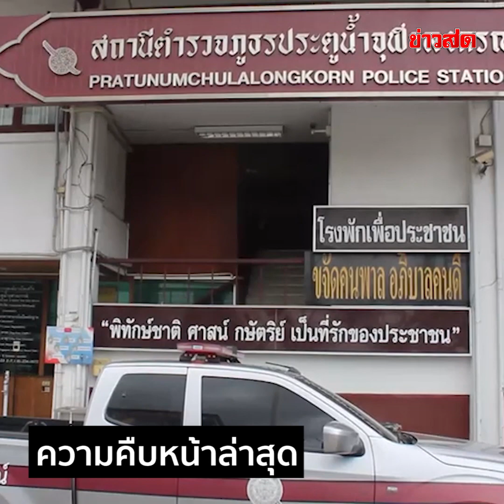เปิดนาที รุมยำ เฮียตี๋ ทีเด็ด 99 เซียนมวยดัง คนในวงการเชื่อมีใบสั่ง! : Khaosod TV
เปิดนาที รุมยำ เฮียตี๋ ทีเด็ด 99 เซียนมวยดัง คนในวงการเชื่อมีใบสั่ง!